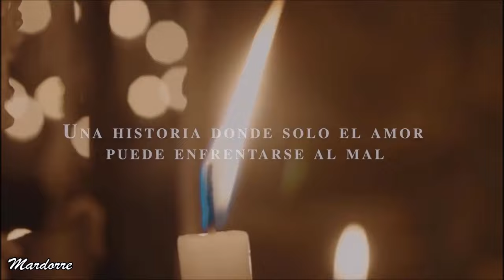Enrique Demartino conoce a Beatriz y su hijo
Un encuentro  que marcará las vidas  y la  historia  de El Maleficio